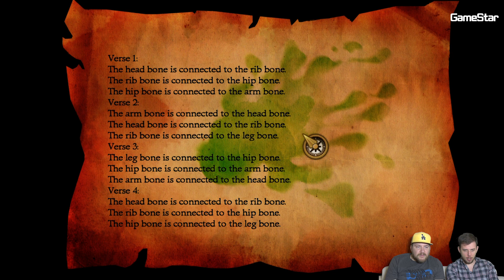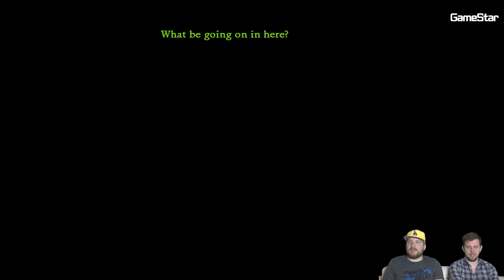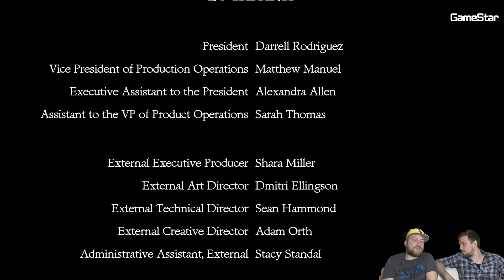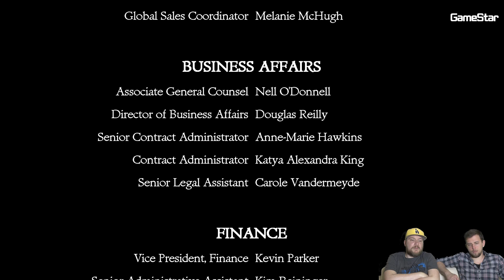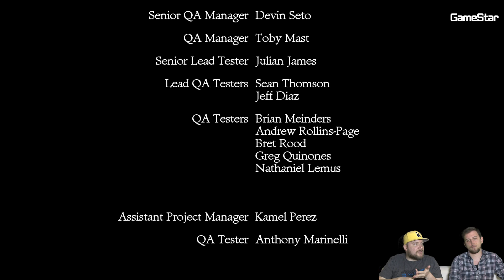Diszkrét alsógyatyalopás | Monkey Island 2: LeChuck's Revenge GameStart 4. rész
EndreMan és Csirke befejezik a Monkey Island 2-t, és közben fantasztikusan szórakoznak.

GameStar, gamestar hungary, monkey island 2, lucasart's, longplay, endreman, csirke,